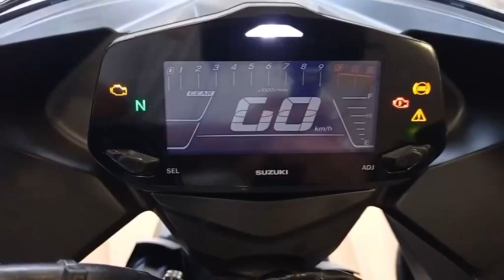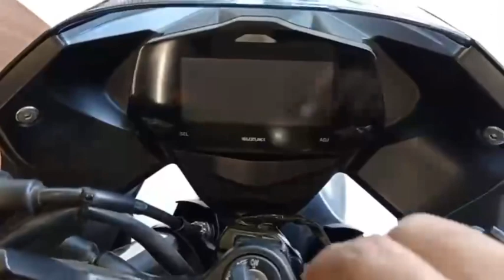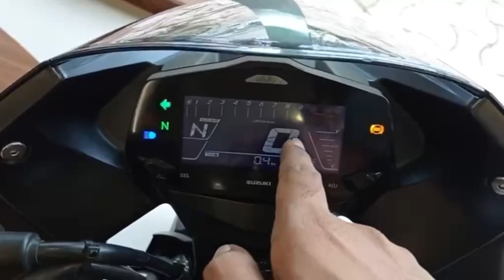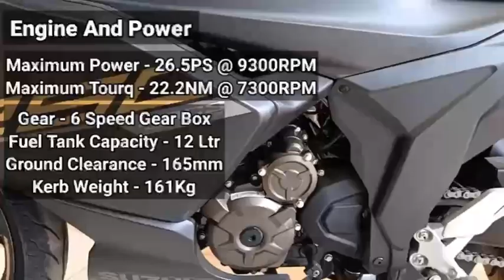2022 Suzuki Gixxer SF 250 Review in Tamil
Its the Year 2022, we have many bikes in the market but instead  of buying overpriced ones, take a look at Suzuki Gixxer SF 250.